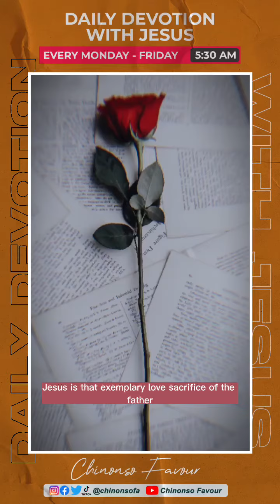TRUE LOVE || Daily Devotion with Jesus 14-02-23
Good morning,
Happy Valentine 💕,

True love doesn't hurt. Its so so pure. The Jesus kind of Love.